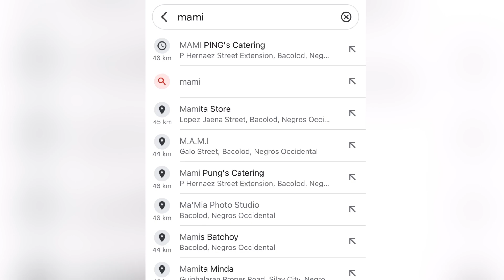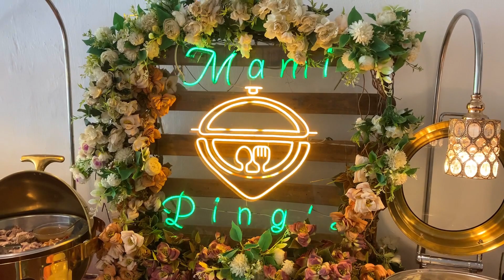299 Eat All You Can sa Bacolod - Foodtrip na naman ta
299 Eat All You Can sa Bacolod - Foodtrip na naman ta